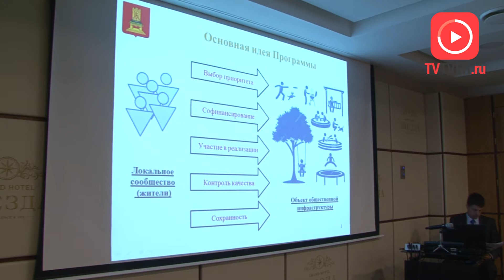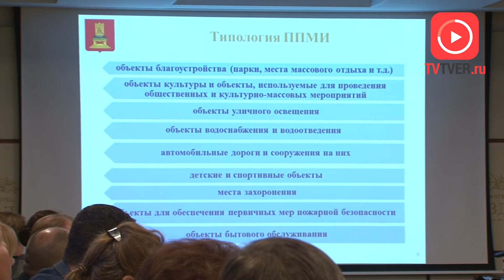МОСКВЕ ПРИГОДИТСЯ ОПЫТ ТВЕРИ В РЕАЛИЗАЦИИ ППМИ. 2018-06-06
Опыт реализации программы поддержки местных инициатив на территории Верхневолжья пригодится столичному региону. Вопросы инициативного бюджетирования обсуждались на совместном заседании профильных комитетов Законодательного собрания Тверской области и Московской областной думы. На встрече было отмечено, что наш регион является одним из наиболее активных участников ППМИ не только в пределах ЦФО, но и всей страны.